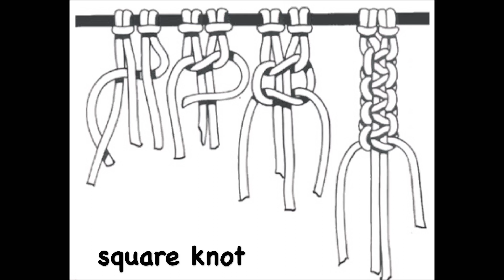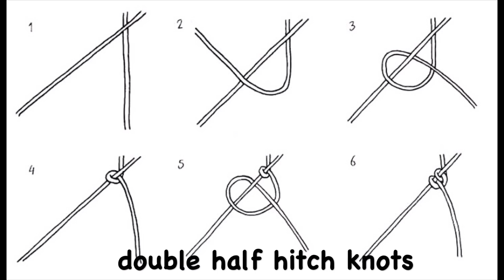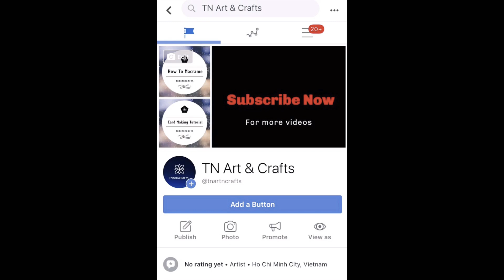Mini Macrame Wall Hanging #1|| Berry Knots ||Basic Knots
Hi everyone
Etsy shop
I sell Paper Handmade Cards and also Macrame cords/ art shipping from either Vietnam or Australia.